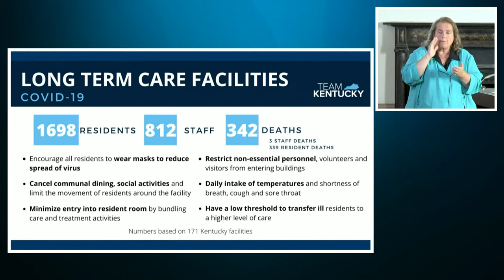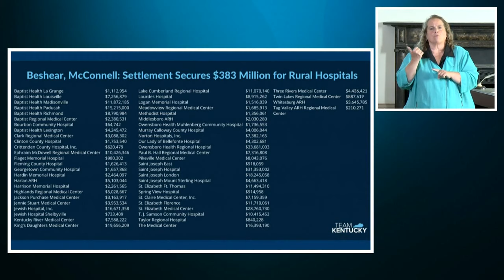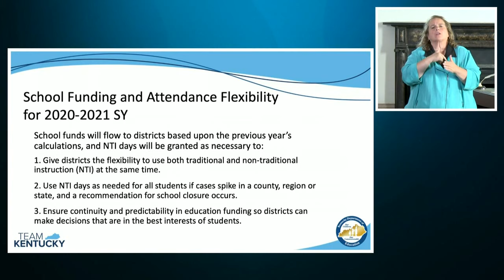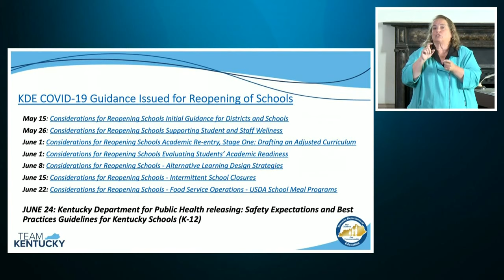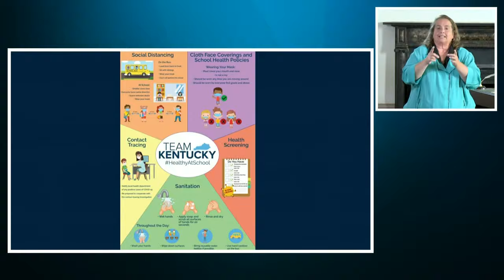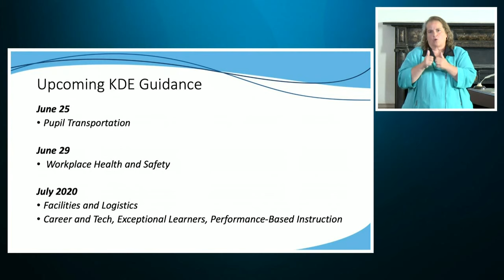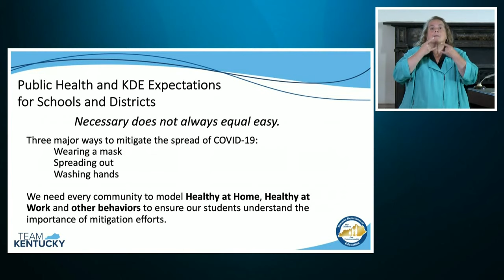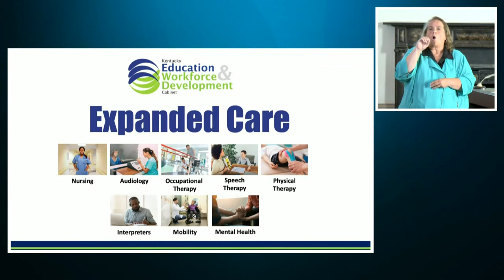Gov. Andy Beshear June 24 4:00 pm Update | Coronavirus | KET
In his Wednesday update, Gov. Beshear reports 229 new COVID-19 cases. Total positive cases so far: 14,363. There is 1 new death, for a total of 538 fatalities. 3,706 people are reported to have recovered. The briefing also includes details about school reopening guidance and additional in-person unemployment claims assistance.